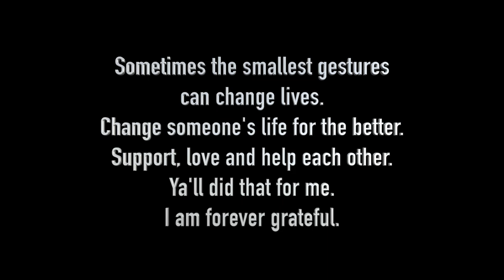Let's talk about the elephant in the room.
This is a long video folks. I finally explain to all, why I pulled the plug on Roswell Astronomy.